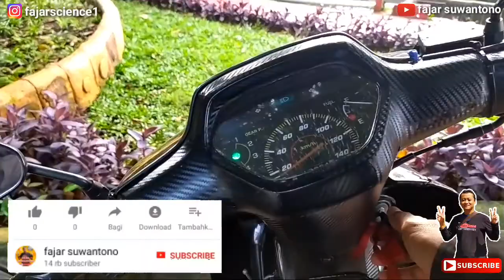SUPRA X 100 CC, BERANGKAT KERJA, SENIN, 3 MEI 2021